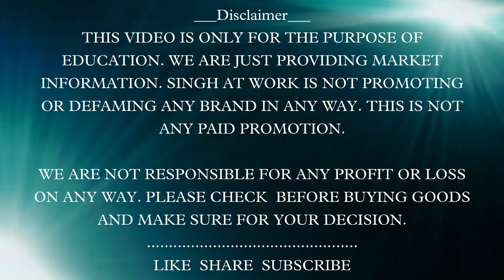High end clothes || The wardrobe story || Luxury brands with best price || Retail special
The wardrobe story, c-15 basement, opp. To bikanerwala, Lajpat nagar 2, 110024